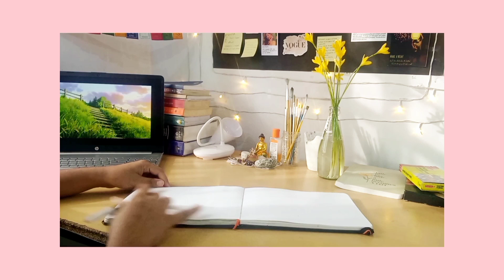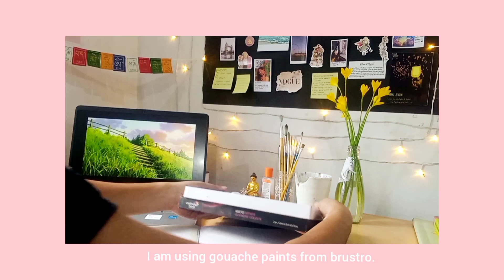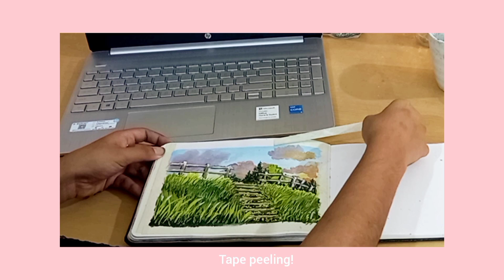Painting a scene from Studio Ghibli using gouache paints \\ When Marnie was there 🌿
Hello viewers! Sit back, relax and enjoy painting with me  🌿

take care  🥰